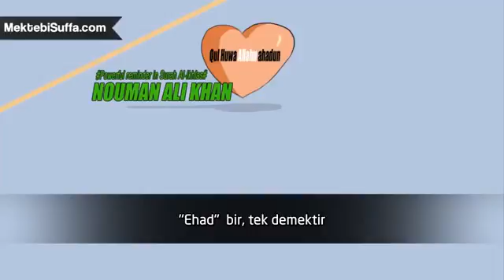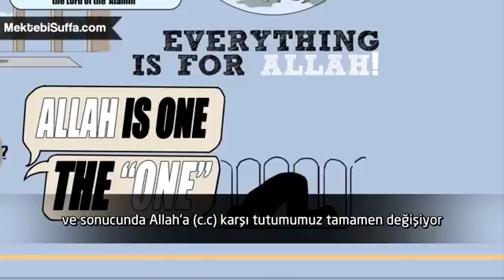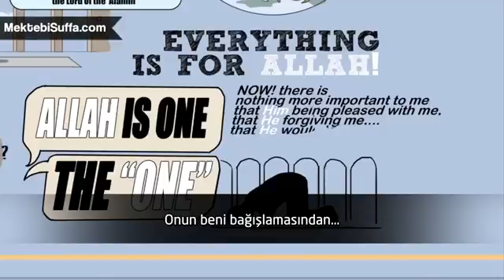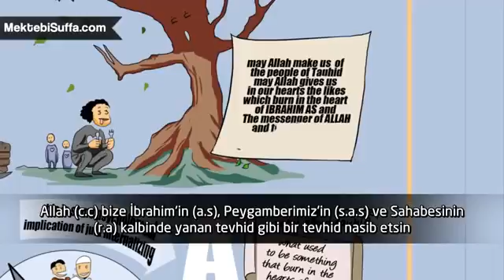Allah, Gerçekten 'Tek' Mi Hayatımızda Nouman Ali Khan